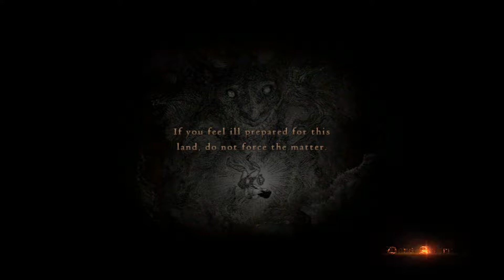The Watergod's Altar (quest walkthrough)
Hard mode.
No buffs, curatives or Wakestones.
Nonstop action, the menu is never opened.